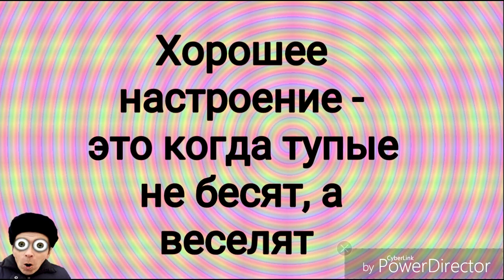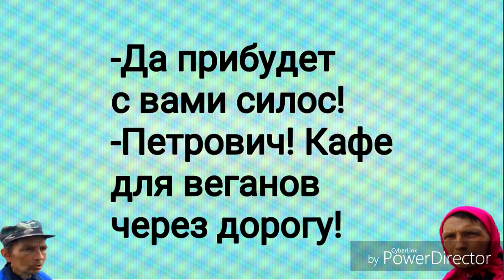Предновогодний ремикс с короткими анекдотами с DJ ДЕД21 анибтико от 28 декабря 2021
Обкуренный наркоман грызёт семечки, тут у него падает одна семечка. Он приказывает ей: - Ко мне! Она, естественно, лежит на месте. Он ей опять: - Ты чего, не поняла? Ко мне! Семечка лежит на месте. Тут он бросает горсть семечек на землю и кричит: - Принесите мне её!

- Рабинович, почему вы не сбрасывались Мойше на подарок? Вы ведь друзья.
- Отстаньте от меня, Мойша знает, что у меня особый дар.
- Какой ещё дар?
- Я ничего особо не дарю

Супруги на пляже. Муж — жене, нежно так:
— Солнце мое, где мои солнцезащитные очки?

Если в семье отец является грандиозной фигурой, то это может негативно повлиять на детей. Бывает так, что они стремятся достигнуть тех же высот, но недотягивают. Отсюда стресс и пониженная самооценка.
К примеру так бывает - батя 25 лет отсидел, а ты только 3. Недотягиваешь!

- Матрёна Мартыновна, сколько вам лет? - Так каждый год по-разному!

- Почему автомобили из США такие большие и длинные?
- Это просто. Американские семьи покупают автомобили только в двух случаях:
? не могут влезть в старую машину из-за прибавки в весе;
? количество спиногрызов превышает количество мест в машине.
- А понятно, берут побольше, ибо вырастают из машин поменьше?

— Как отличить гриб от ягоды? — Попробуйте его сварить. Если получится суп, то это гриб, если компот — ягода

Зинаида, 5 лет, завидует, тому, что за каждый выпавший молочный зуб, "зубная фея" приносит старшей сестре M&M’s: -- Мама, а когда у меня зубы начнут выпадать? Старшая сестра, 8 лет, отвечает с такой интонацией в голосе, как будто она "поняла жизнь": -- В первом классе. После небольшой паузы: – Как раз перед тем, как придет фотограф вас фотографировать

— Вчера зашёл в ресторан, QR-код показал, что я — свинина охлажденная. — Не пустили? — Пустили! Но сказали пройти на кухню, спросить шеф-повара

— Каждую замужнюю женщину дома ждут маленький Чёкупила и большой Чёпожрать.
— Со временем Чёкупила вырастает в Дайденег!

Встречаются два мужика. Один, вытирая пот со лба, говорит: - Вот сходил за квартиру заплатил, на рынке овощей купил, в магазин надо забежать. А ты как? - А я всю зарплату сразу жене отдаю!

Вечер. Полумрак. Свечи. Он и она. Закончили ужин. Она ему нежно на ухо: - Ну, все, ты мой... - Вот ещё! Сама мой

- Привет, любимая, чем занимаешься? - Лежу на диване. - А что на тебе сейчас? - Тарелка с пельменями

Майк Тайсон выходит на ринг. Против него поставили самого сильного боксера, но в последний момент выясняется, что тому стало страшно и он на ринг не выйдет. Что делать? Публика ждет, нужен соперник. Смотрят, а возле рынка стоит местный мясник. Говорят ему: — Отстоишь один раунд, получишь 500 тысяч зелени. Тот согласился. Начинается бой. Тайсон бьет с правой, аперкот и т. д. Мужик стоит весь раунд. Все в шоке. Ему говорят: — Отстоишь еще раунд — получишь лимон... . Отстоял. Все в ужасе. Предлагают: — Отстоишь еще один — 3 лимона баксов. Мужик: — Нет, больше не могу, сейчас я его буду дубасить!